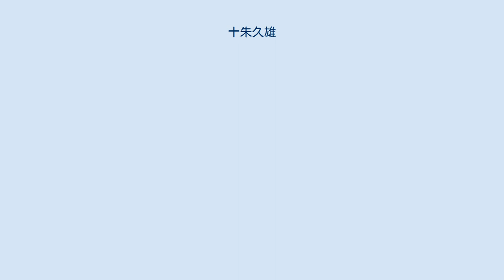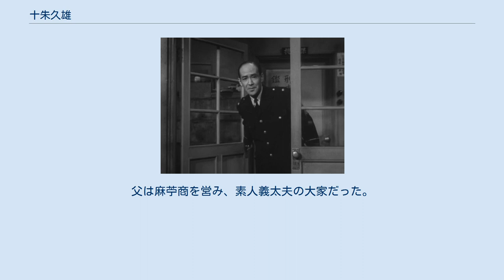十朱久雄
十朱 久雄（とあけ ひさお、1908年9月8日 - 1985年12月18日）は、日本の俳優。
本名は小倉 久雄。
東京府東京市日本橋区小網町（現・東京都中央区日本橋小網町）出身。
 軽妙洒脱な演技で多くの映画に出演し、個性派の脇役俳優として活躍した。
戦前は長岡輝子らのテアトル・コメディに参加し舞台で活動、戦後から映画に出演し、作品数は250本を超える。
 幼いころから芸の世界に親しみ（⇒ 人物）、暁星小学校から京華中学校を経て法政大学経済学部に入学し、在学中の1928年（昭和3年）に高見順主宰の劇団制作座に参加。
 1930年（昭和5年）、大学の先輩だった三島雅夫の紹介で知り合った金杉惇郎や、フランスから帰国したばかりの長岡輝子らが結成したテアトル・コメディの創立に参加し、『ジャン・ド・ラ・リュンヌ』の主役で初舞台を踏む。
発足当時の劇団には森雅之・松山崇・杉浦幸雄らがおり、遅れて北沢彪・飯沢匡らが加わった。
1933年（昭和8年）に大学を卒業。
 1936年（昭和11年）にテアトル・コメディが解散すると、伊馬春部主宰の東宝新喜劇に入り、同年にはムーラン・ルージュに入団。
1937年（昭和12年）、父の意向で奈良の繊維会社に事務員として入社し、芸能界と縁を切る。
1939年（昭和14年）に結婚。
 戦後の1946年（昭和21年）、NHK大阪放送局のラジオに出演して芸能界復帰。
1950年（昭和25年）7月には東京に戻って文学座に客員として入り、『娼婦マヤ』等の舞台に立つ。
1951年（昭和26年）、『自由学校』で映画初出演。
 1952年（昭和27年）の『本日休診』ではとぼけ役を巧演。
1953年（昭和28年）の文学座退団後は映画に専念した。
大きく後退した額、長い顎が特徴のユニークな脇役として活躍し、お洒落でキザな中年の都会人を演じさせたら天下一品だった。
溝口健二・小津安二郎・今井正・成瀬巳喜男・久松静児らが監督した映画に起用され、溝口からはその姉が嫁いだ松平忠正に似ているということで、ことさら目をかけられた。
テレビドラマにも多く出演している。
 1985年（昭和60年）12月18日、肺がんのため東京都大田区の東急病院にて77歳で死去。
 娘は女優の十朱幸代。
父は麻苧商を営み、素人義太夫の大家だった。
母は初代三遊亭遊三の養女で、その母の姉は松竹キネマ創立者の1人・松居松葉に嫁いでいた。